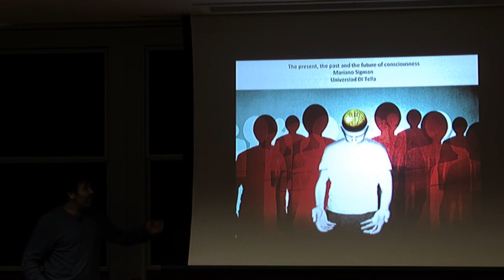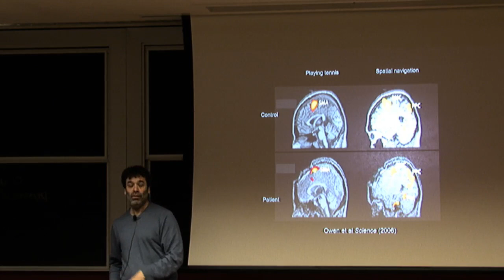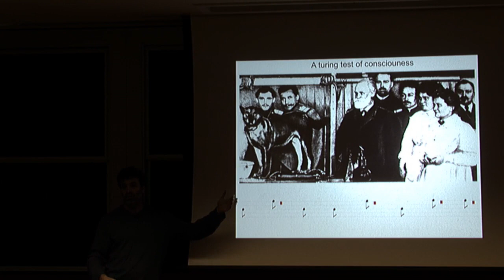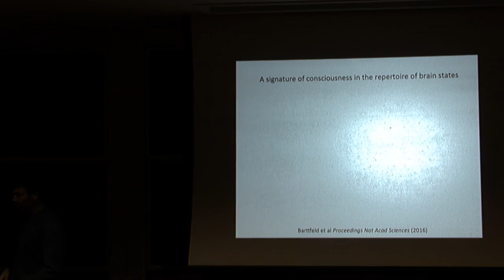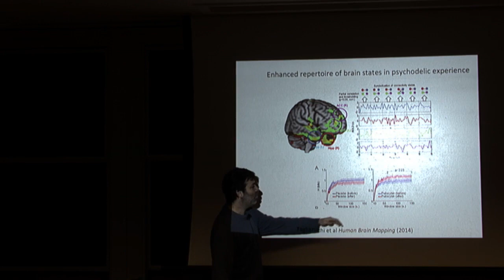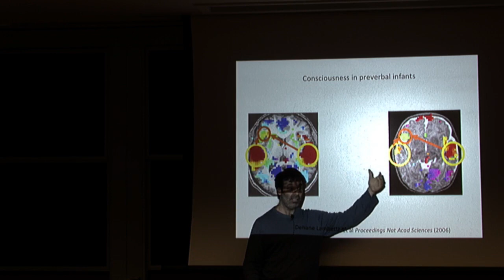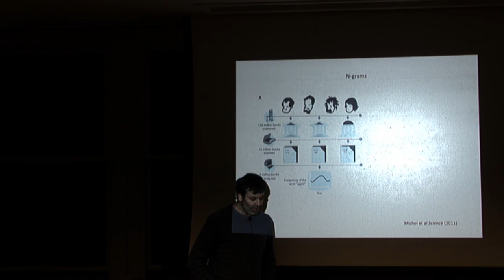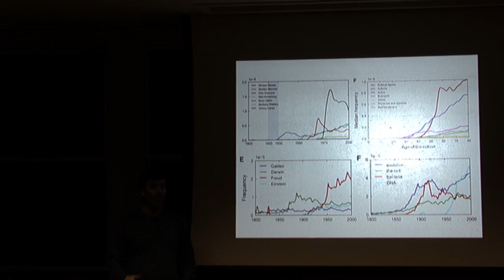The Past, the Present and Future of Consciousness - Mariano Sigman